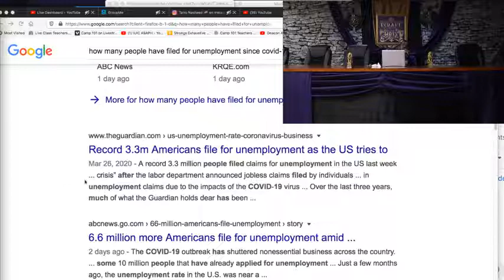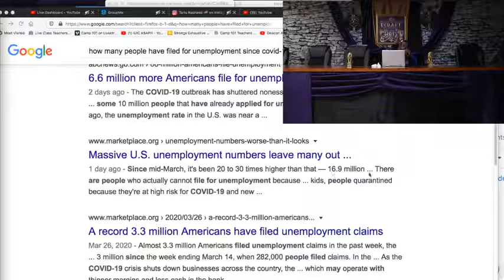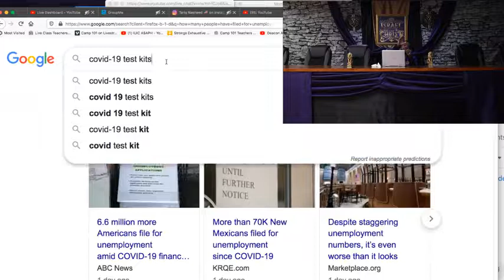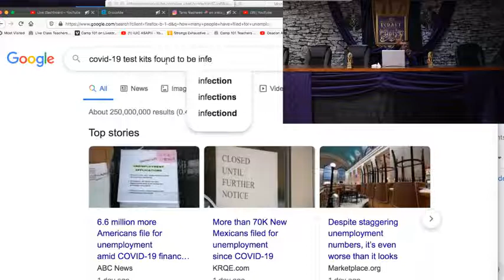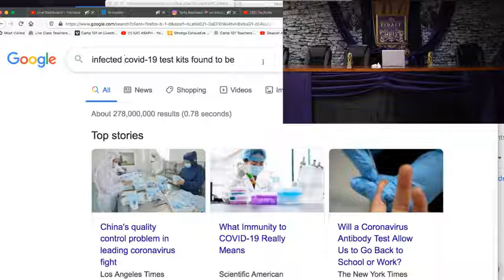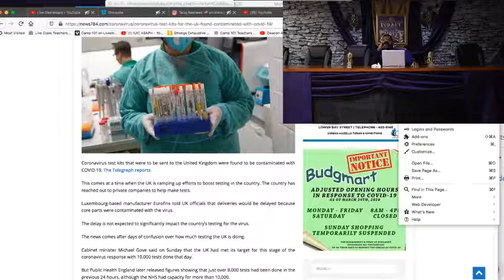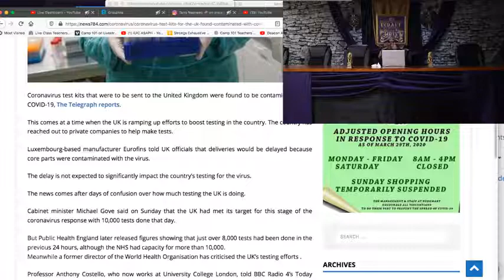FNR | Everyone's Looking For Answers